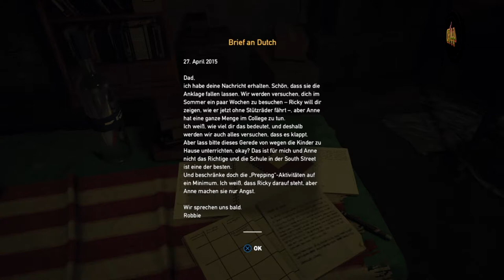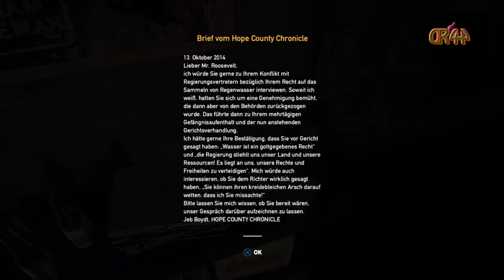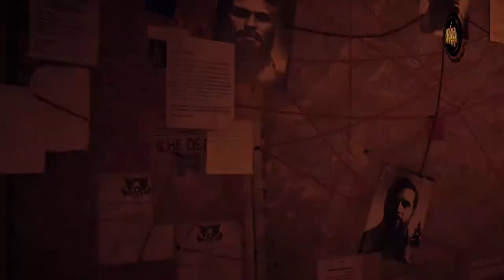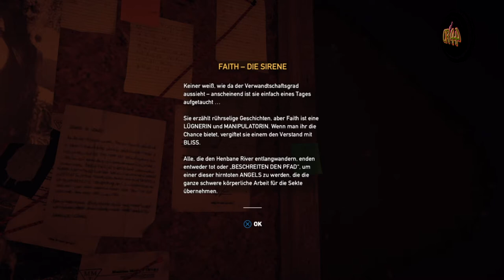Far Cry 5 #002 Charakter Erstellung...⛪⛪(ohne gross Kommentar)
Intro Sound :
? •?•? Vini Vici - The Tribe (RIOT Remix) ? •?•?